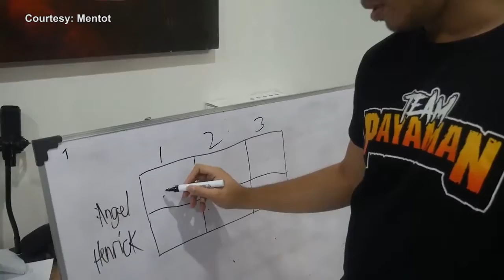ANGEL VS HENRICK